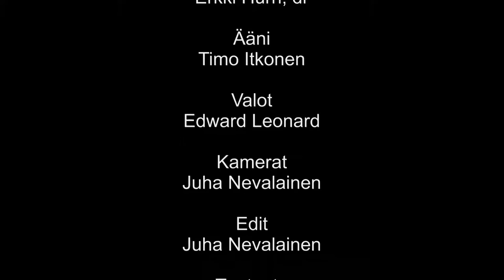Dream a Little Dream of Me, Barbeque Orkesteri feat. Erja Uitto & Mikael Konttinen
Barbeque orkesteri feat. Erja Uitto & Mikael Konttinen Vantaan Jazzyhdistyksen Elojazz tapahtumassa 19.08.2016. Kamerat ja editointi Juha Nevalainen POPnevis.

Tilaisuus
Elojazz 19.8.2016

Järjestäjä
Vantaan Jazzyhdistys

Orkesteri
Barbeque Jazzband

Laulusolisti
Erja Uitto

Muusikot
Jarmo Karamäki, sax
Pekka Iiramo, sax
Juhani Reijonen, tr
Eero Valovirta, tb
Jarmo Nissinen, g
Valeri Nikitin, p
Jorma Katrama, b
Erkki Hurri, dr

Ääni
Timo Itkonen

Valot
Edward Leonard

Kamerat
Juha Nevalainen

Edit
Juha Nevalainen

Tuotanto
POPnevis